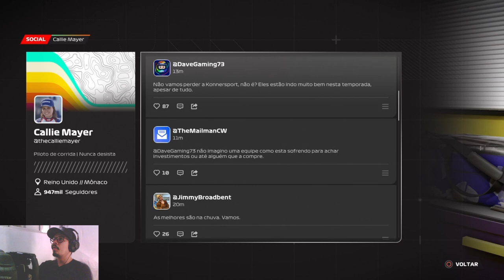F1 23 - Ponto de Frenagem 2 ( Breaking Point 2 ) EP #13 - NA CHUVA SEMPRE TEM EMOÇÃO.